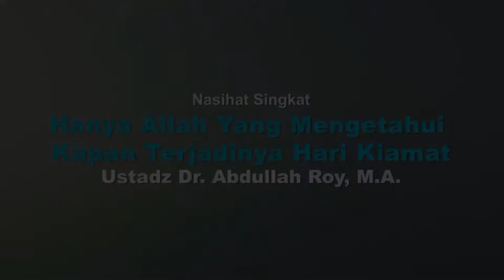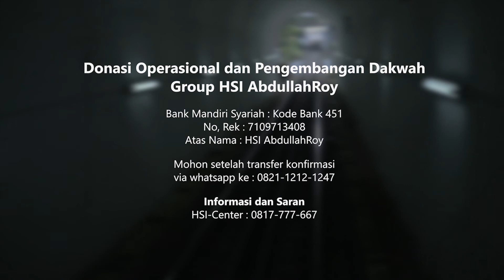Hanya Allah Yang Mengetahui Hari Kiamat Ustadz Dr. Abdullah Roy, M.A.